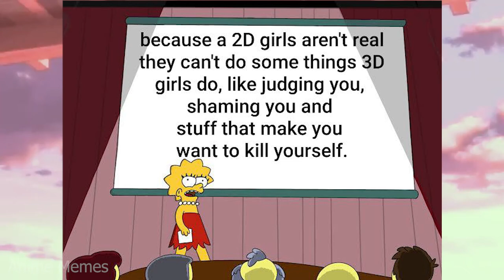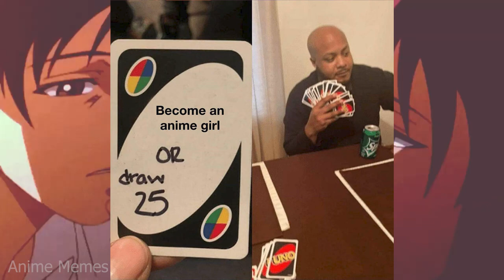ANIME MEMES ~ Completely Different Faces